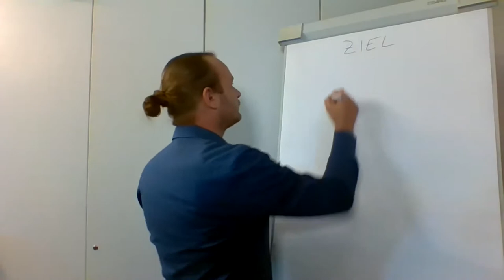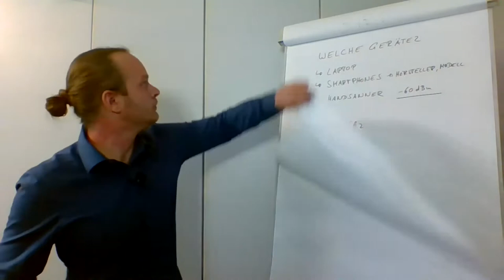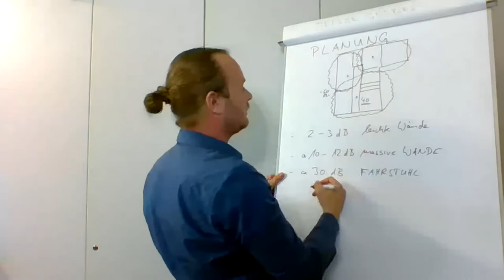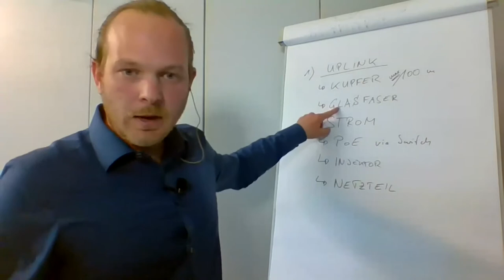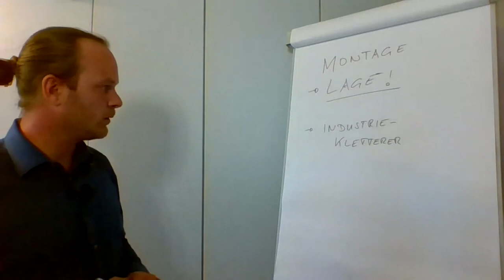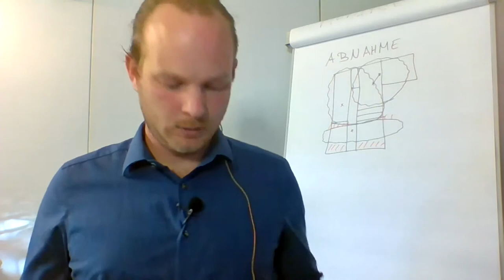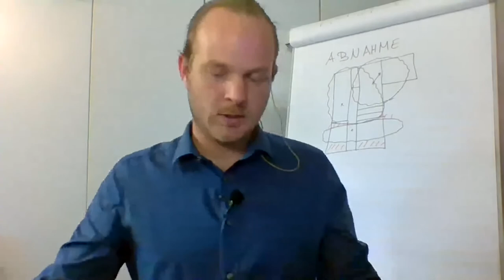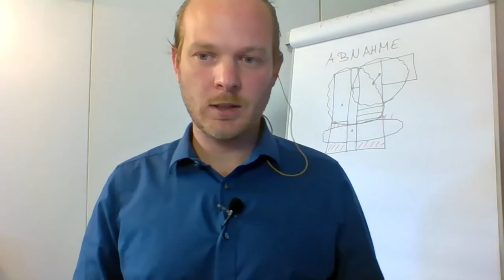2021 - WLAN. Planung, Bau, Inbetriebnahme, Abnahme.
Wer Funk kennt, nimmt Kabel.

WLAN funktioniert nicht. Es sein denn man macht es richtig.

Planung, Installation der AccessPoints, Konfiguration der AccessPoints und Abnahmemessung.

merlin wolf